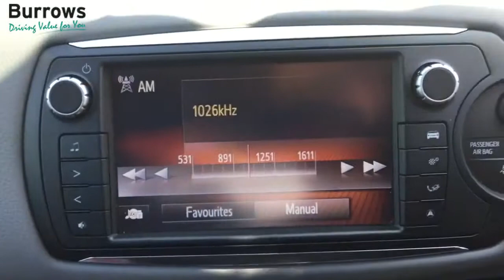For Sale - DN16XGO - TOYOTA YARIS ICON VVT-I 5 DOOR HATCHBACK RED PETROL 2016